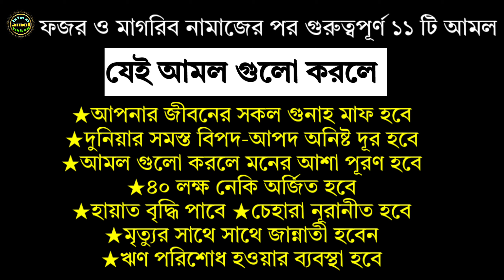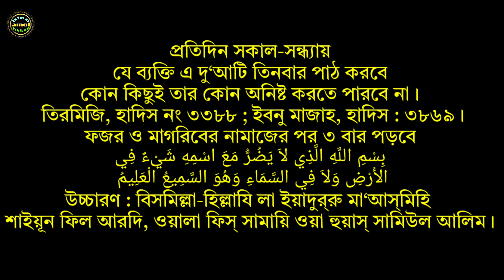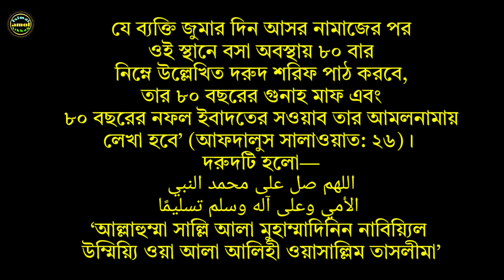ফজর এবং মাগরিবের নামাজের পর ১১ টি আমল | সকাল সন্ধ্যার আমল | sokal sondhar amol